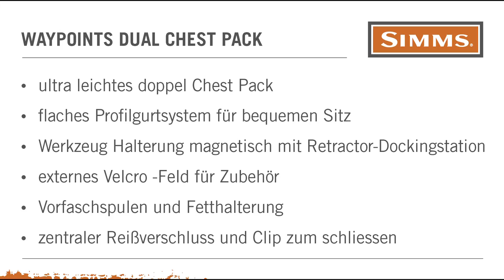Simms Waypoints Dual Chest Pack Deutsch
Chest Pack mit viel Platz und trotzdem ist es nicht gross.